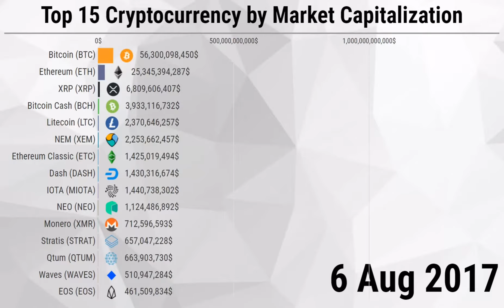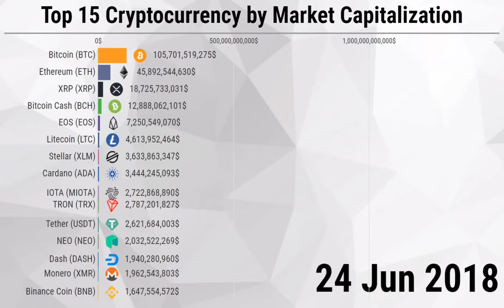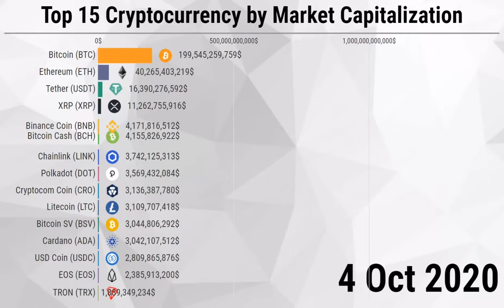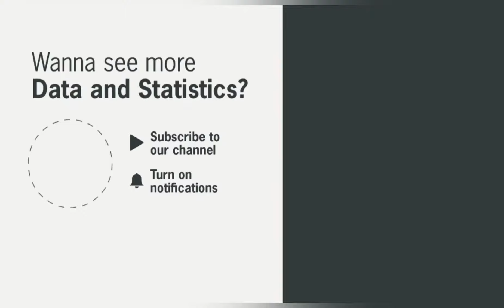Top 15 Cryptocurrency by Market Capitalization - 2013 to May 2021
In this video the top cryptocurrencies in the world by market capitalization. The data refers to the period from June 2013 to the last available data, May 27, 2021.

Top Crypto to invest in May 2021.

Source: Coin Market Cap Historical Data